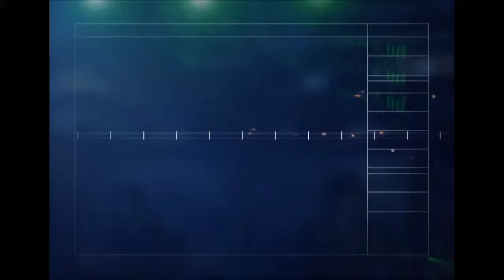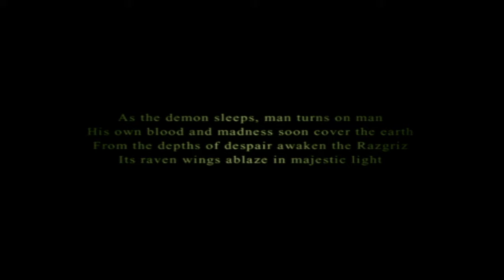THE UNSUNG WAR 10 YEARS AGO